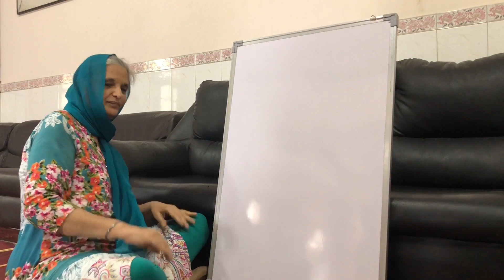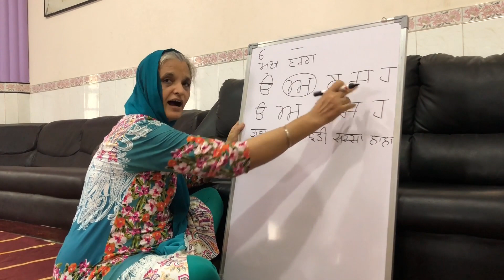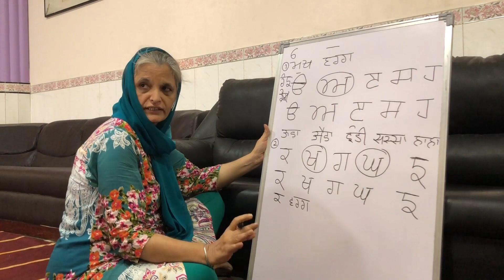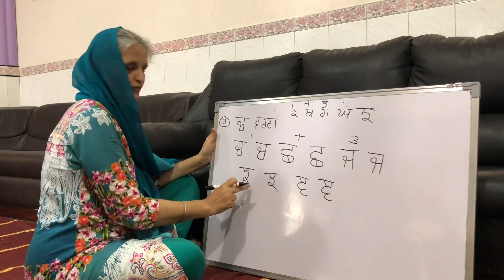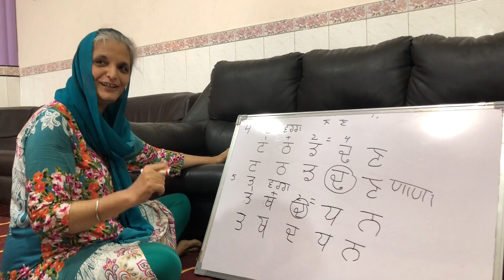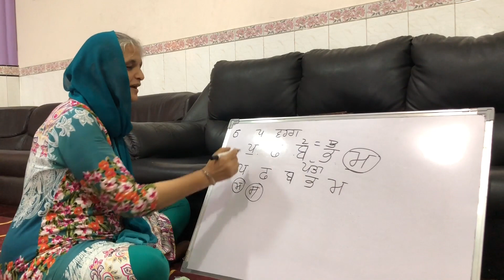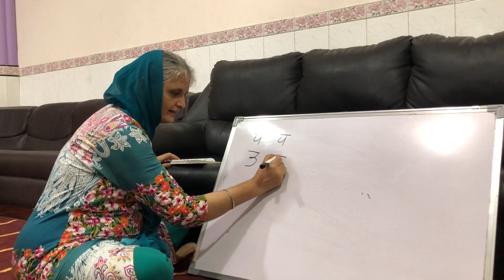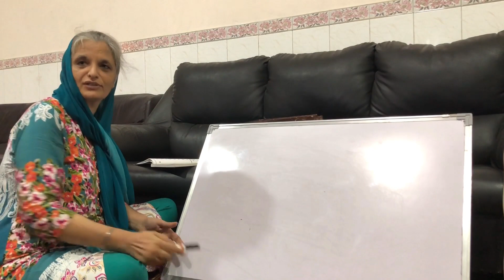| Maa Boli | Part 1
Being fluent in various languages is a great asset that an individual can have. However, one of the most important things is Maa Boli.
In a series of videos, an attempt is made to understand Gurmukhi in a very easy manner. We hope this will help people of all ages to learn Gurmukhi so that we can read and understand Gurbani on our own and not be dependent on anyone.

This is the first video of the series, Maa Boli.

ਮਾਂ-ਬੋਲੀ ਪੰਜਾਬੀ
ਪੈਂਤੀ ਅੱਖਰੀ
ਗੁਰਮੁਖੀ
painti akhri
Learn Punjabi
Punjabi alphabets